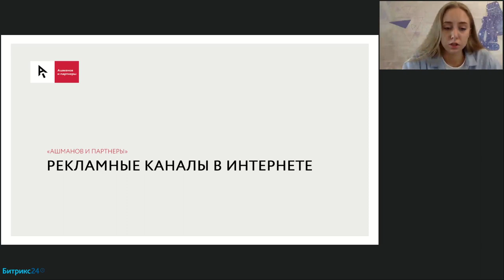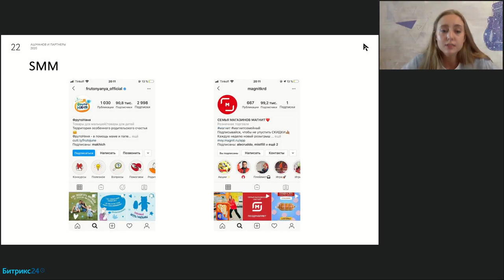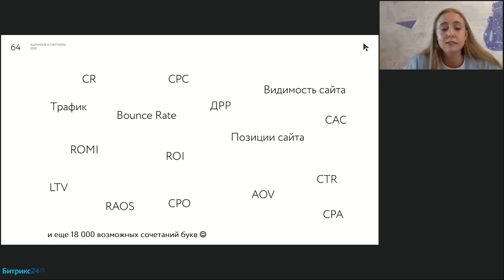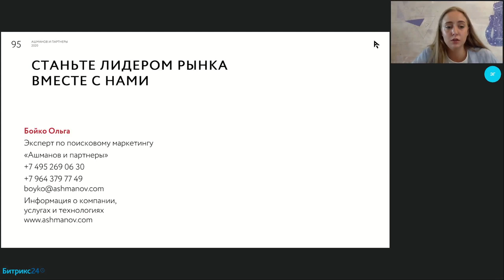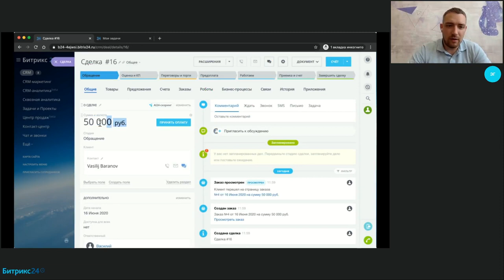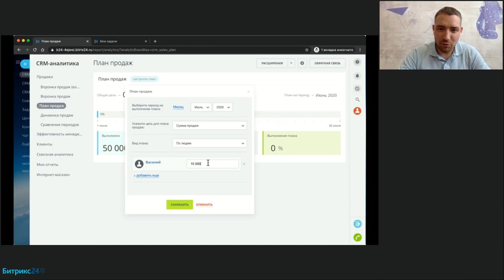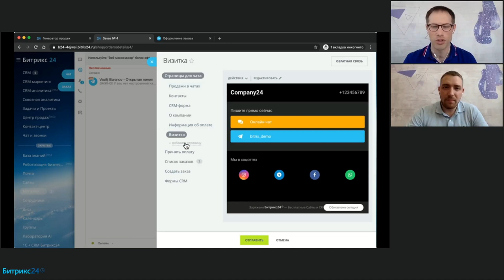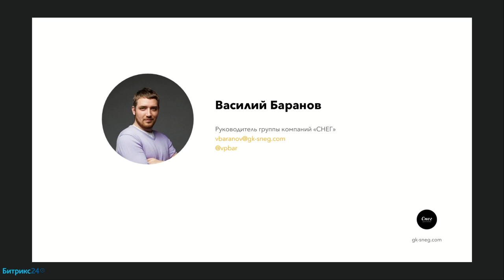1.Где брать клиентов? Вебинар для владельцев бизнеса 16.06.2020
Новая серия вебинаров для владельцев бизнеса, где от ведущих экспертов маркетинга и продаж вы узнаете, как выиграть в нелегкой борьбе за деньги клиентов.

В первой части от Ольги Бойко, эксперта по поисковому маркетингу в «Ашманов и партнеры», вы узнаете про:
- Виды рекламных каналов
- Плюсы и минусы: какой канал самый быстрый, а какой самый дешевый?
- KPI, которые нужно отслеживать по каждому из объявлений
- Какую задачу ставить: где можно продать, а где – только получить заявку?

Во второй части вебинара, Василий Баранов, управляющий партнер группы компаний «СНЕГ» расскажет как бороться за продажи:
- Стоимость продажи и стоимость заявки:
в чем разница и как узнать точную цифру
- Как обеспечить максимальную конверсию из каждого канала
- Клиент на одну продажу или на всю жизнь: как продавать постоянно.